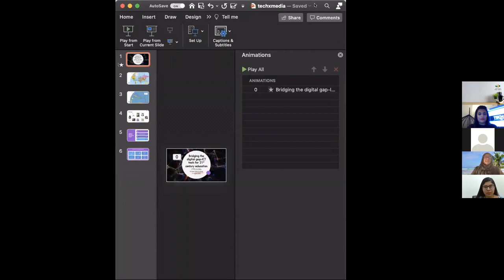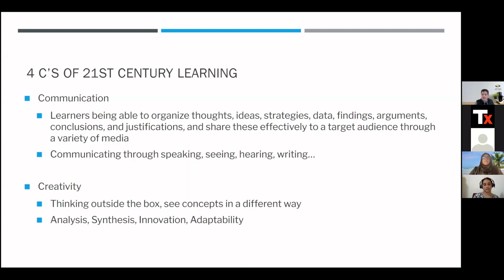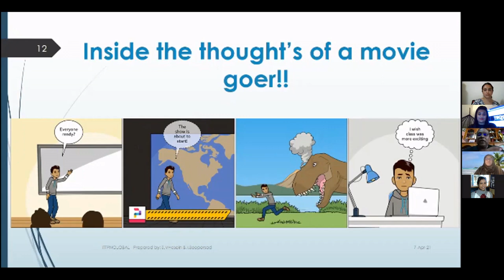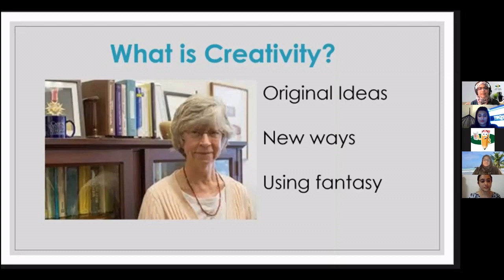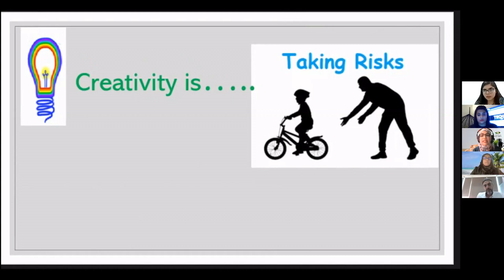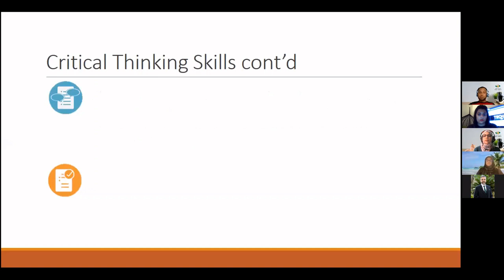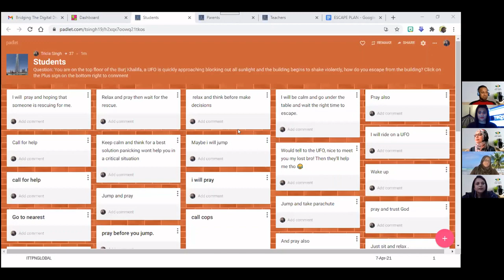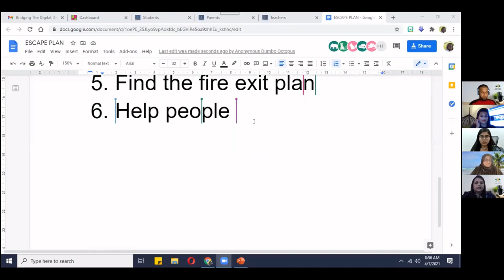Webinar: Bridging the Digital Divide - ICT Tools for Education by ITTPN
TECHx Webinar series is an interactive program in which we host monthly webinars on a variety of tech-related topics. The sole aim of these webinars is to educate the general public on various aspects of technology, such as cybersecurity, digital transformation, data analysis, artificial intelligence, and the role of technology in various industries.

TECHx partnered on this webinar with ITTPN Global, an organization dedicated to educating teachers and students through the use of technology in the classroom.
Dr. Vimala Kamalodeen is the featured speaker.

The list of speakers also includes:
Ian Seepersad
Derek Haqq
Hazra Baksh
Tricia Singh
Salma Hosein
Rox-Anne Harripaulsingh

TECHx TV is the official YouTube Channel of TECHx Media, Dubai, UAE. We are an online media platform for technology affairs, facilitating the promotion of new technological innovations, product launches and advocacy of exclusive market insights on technology and various other domains interdependent to technology.

TECHx TV – Exclusive TECHx YouTube Channel for video content and Video Ads
Digital Media – YouTube| FB| LinkedIn| Instagram| Partner Youtube Channels|